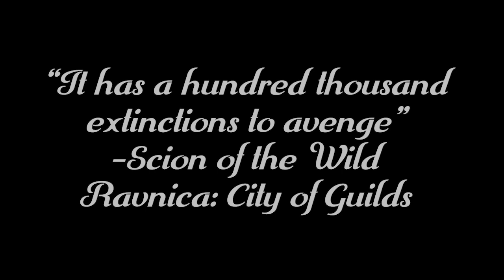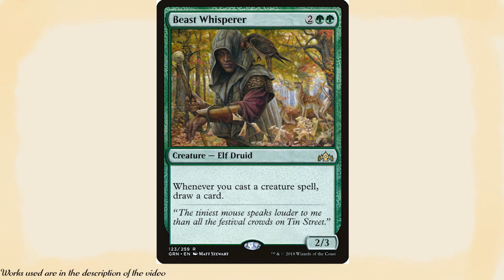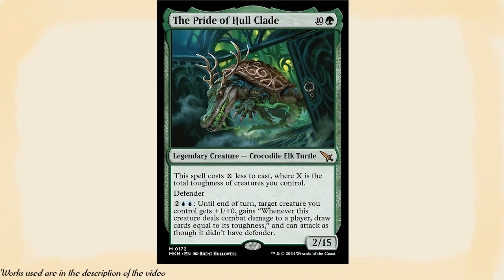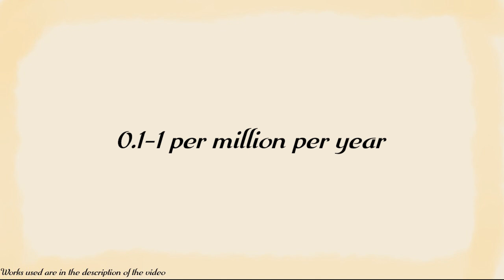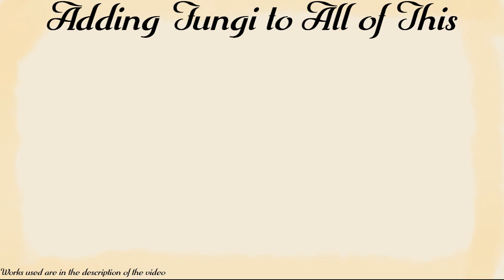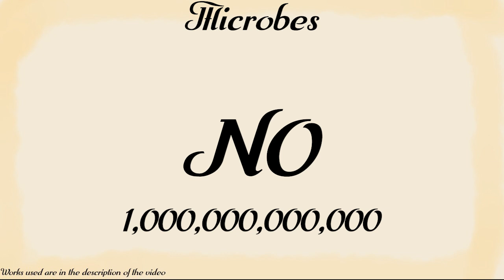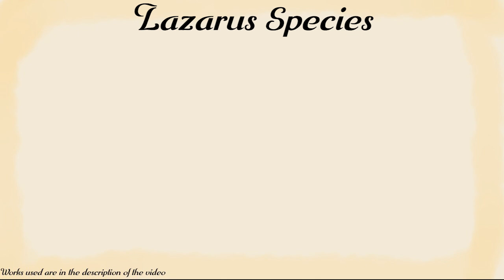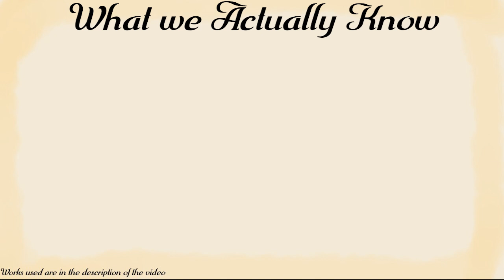Ravnica's Extinctions: What We Know and What We Can Guess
Hi Everyone! In this video I discuss what we know about Ravnica's extinctions, and also what we can guess at based on information that has been given.

Works Used/For Further Reference (I might have missed a source, in which case I apologize):

Scion of the Wild by: Kev Walker